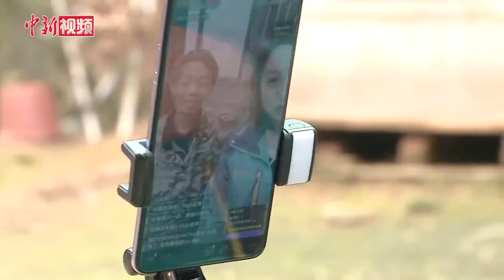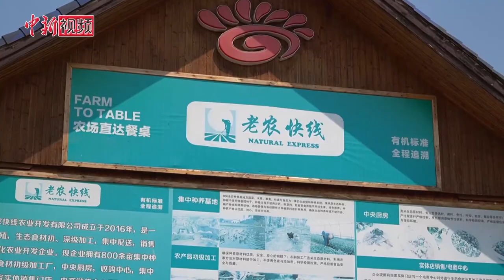85后海归夫妇利用直播助山区农户解销售难题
自新冠肺炎疫情暴发以来，湖南宁乡的不少农户心急如焚。原来，疫情导致运输班车中断，自家养的灰汤鸭和土鸡运不出去，喂养成本也增加了。了解该情况后，一对“85后”海归夫妇把车开到各农户家门口，还以略高于市场价的价格收购滞销产品，以此解了农户们的燃眉之急。